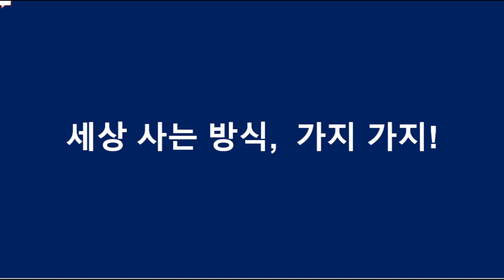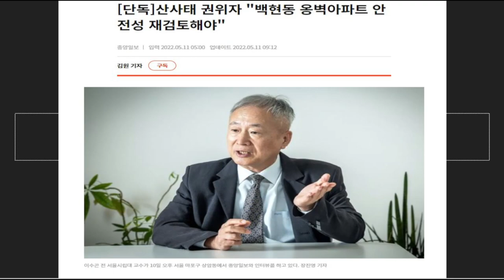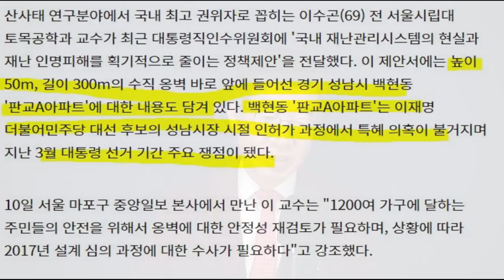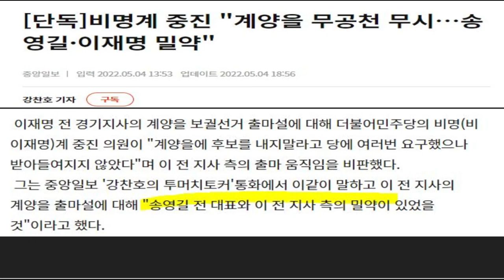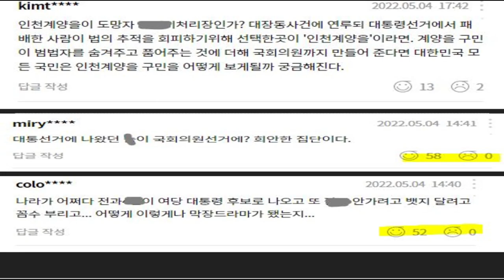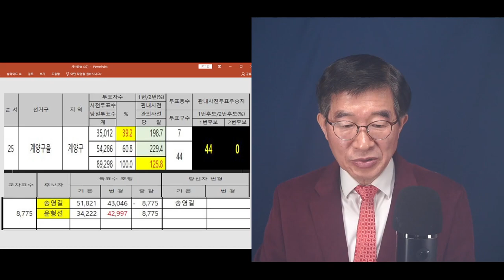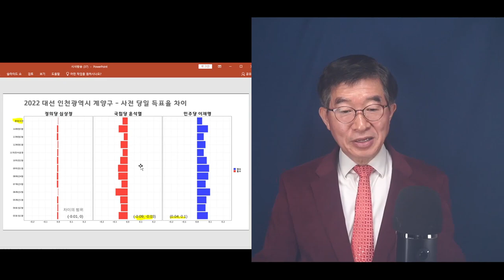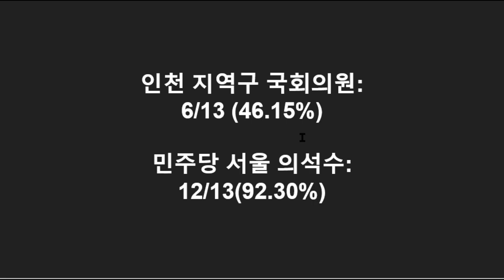"이제는 방탄용 보궐선거 출마까지, 이재명" / 세상 살면서 별별일을 다 보게 된다 / 수사방해를 위한 방탄용 법안(검수완박)과 보궐선거 출마 / 그게 마음대로 되겠나[공병호TV]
Bitcoin : 3MTW849AkP2ftLeSK2teZHMmzLu7Z83s9U